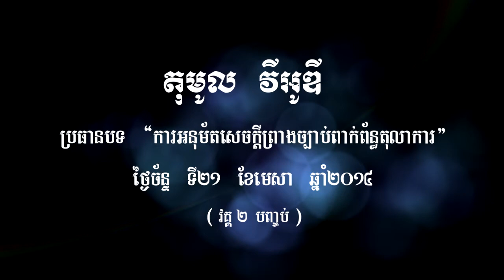តុមូលវីអូឌី ប្រធានបទ ការអនុម័តសេចក្តីព្រាងច្បាប់ពាក់ព័ន្ធតុលាការ វគ្គ2 បព្ចាប់